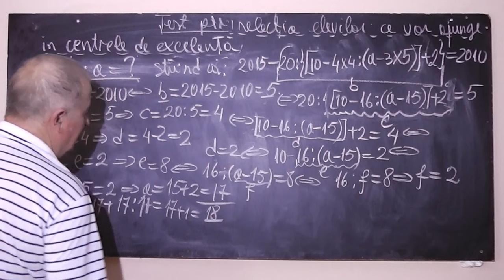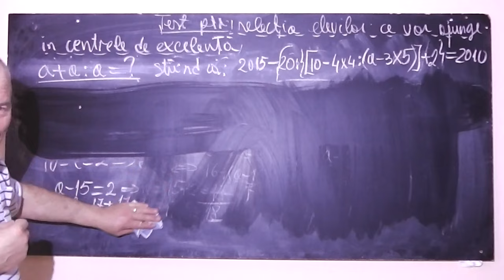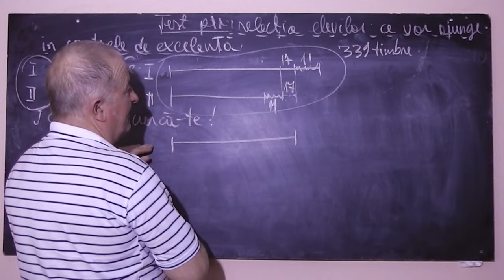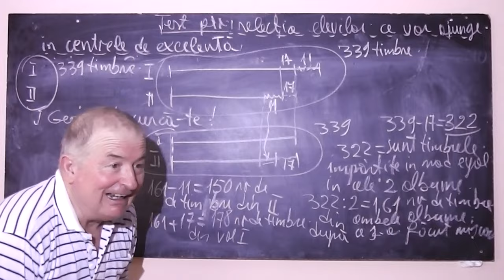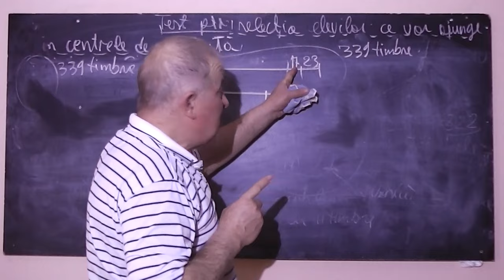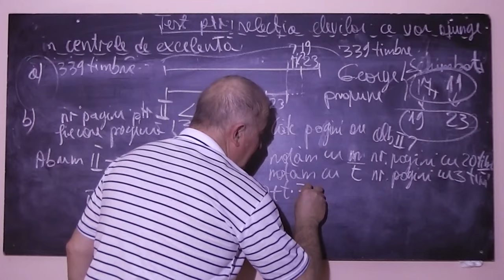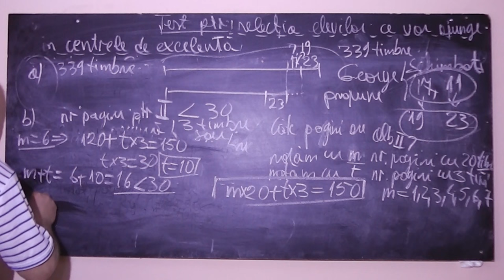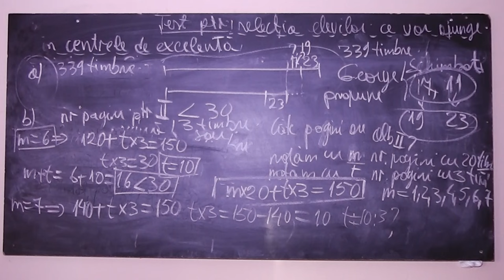2/4 Lectia 777 - Rezolvam cu George subiecte din test pt. admiterea in centrele de excelenta Clasa 4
Aceste lectii sunt sustinute de voi si daca va sunt utile, as aprecia un Like, Share, Comment - In aceasta lectie de matematica, rezolvam impreuna cu George, subiecte dintr-un test pentru selectia elevilor care doresc sa intre in centrele de excelenta.